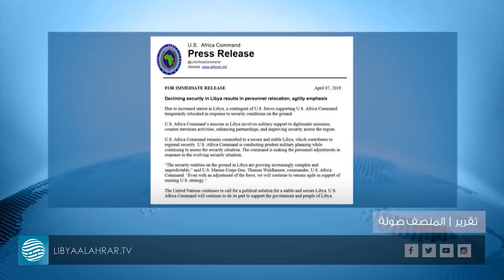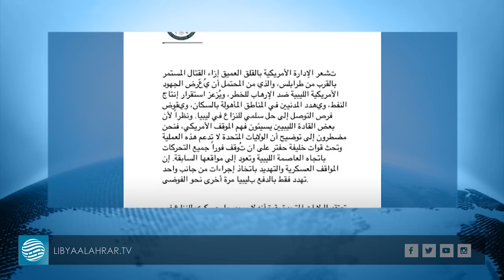الأفريكوم تؤكد نقل مجموعة من القوات الأمريكية في ليبيا مؤقتًا